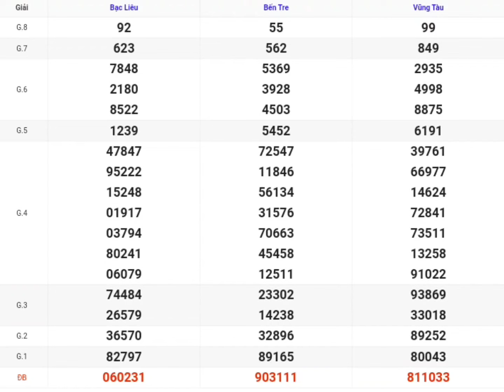XSMN | Quay Thử Kết Quả Xổ Số Miền Nam P6 Hôm Nay 30-07-2024 xs Bến Tre, Vũng Tàu, Bạc Liêu